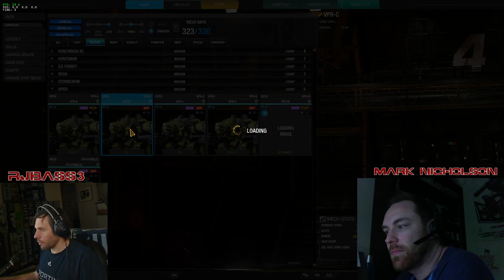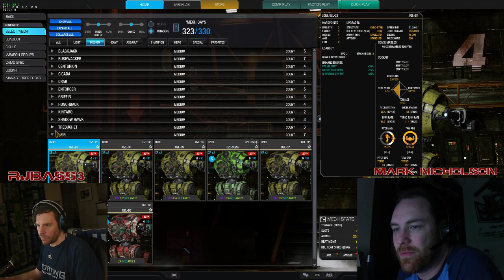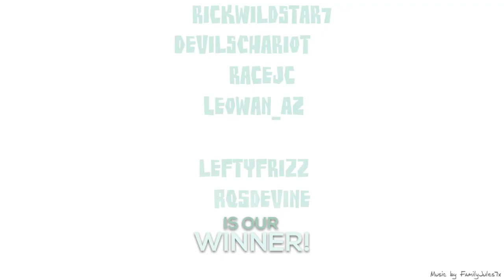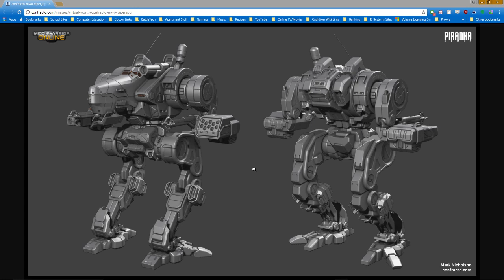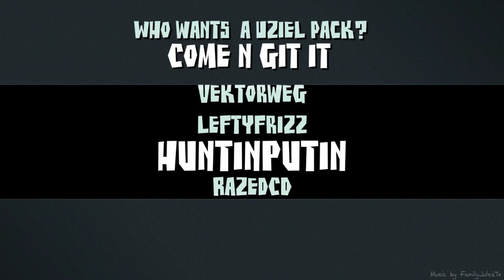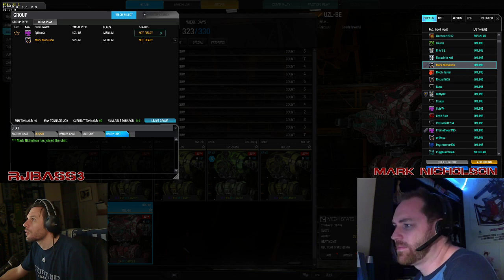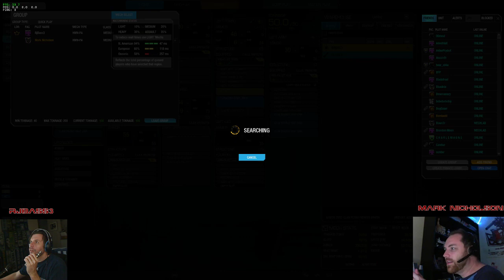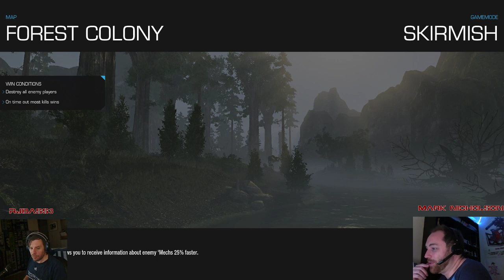Interview: Mark Nicholson (PGI)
PGI's Mark Nicholson has a chat with me about MWO, Battletech and his work on the Stargate TV series.